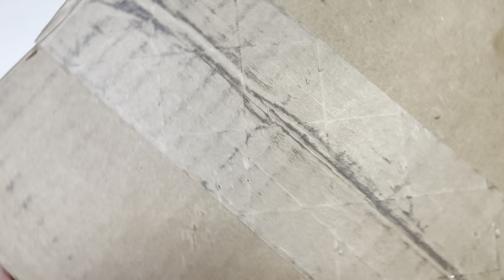Goodwill bluebox mystery jewelry unboxing! Ganesh gem and sterling silver!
Interest in a piece?

When?

Reselling tools?

Hey I'm Beth! Thank you for stopping by my channel. I am a stay at home mom to three babies. Reselling started as a hobby and has become a part time job but a job that I fell in love with. Reselling also helps me do my part with helping our planet have less textile waste with resalable jewelry, clothing and anything else that sparkles just right. I use reusable packaging and boxes to be environmentally conscious.